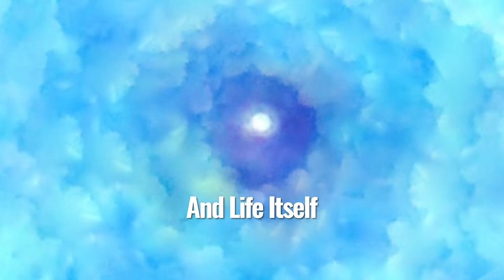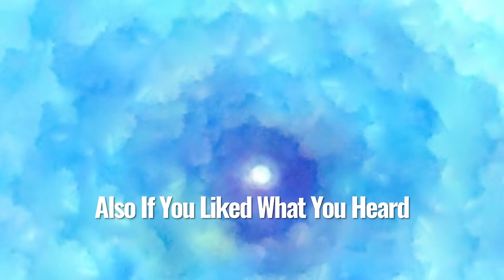“God Created Us. He is Not Going to Destroy or Condemn Us,” Near Death Experiencer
Would you like hear from more Near Death Experiencers?  FIND ALL “BEYOND with HEATHER TESCH” PODCAST VIDEOS

For six minutes Wisconsin husband, farmer, and writer Philip Hasheider was dead. He met all the requirements: heart not beating, lungs no longer breathing, skin an ashen-color turning blue. He was lifeless, flat on the floor. This extraordinary story of his Near Death Experience (NDE) is about the events on an early October morning leading to his sudden cardiac death and what he experienced during that time away from his body. Through no request or fault of his own, he had suddenly, in an instant, become an expert on dying. Episode 07

FIND PHILIP'S BOOK & OTHER BOOKS MENTIONED ON MY PODCAST IN ONE PLACE

Share links with your friends and family and please keep coming back for more.  New episodes come out on Tuesdays and Thursdays and there are dozens of past interviews to watch.  I am grateful to have you here as part of the Beyond Community.

00:00 Intro
01:57 Knowledge gained. In front of Source of all Creation
04:10 I was welcomed with acceptance & love
05:25 post NDE thoughts organized religion
08:00 will Hitler be in Heaven?
10:50 We are eternal beings
14:00 I was accepted and welcomed
18:17 Infinity
22:05 We can move between dimensions
27:56 Heather chats with viewers

I TRY TO INCLUDE A VARIETY OF EXPERIENCES AND VIEWS SO YOU CAN REACH YOUR OWN CONCLUSIONS.

THE VIEWS AND OPINIONS OF MY GUESTS DO NOT NECESSARILY REFLECT MY VIEWS OR THE VIEWS OF ANYONE ASSOCIATED WITH THIS PODCAST.

WE LOVE COMMENTS BUT PLEASE BE RESPECTFUL TO MY GUESTS AND OTHER VIEWERS.